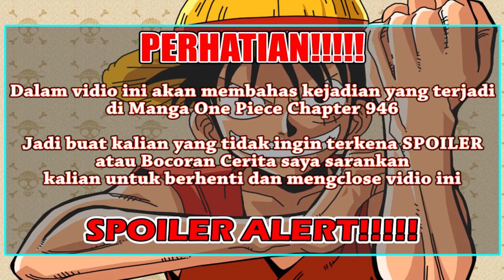SPOILER ONE PIECE 946, Queen Kalah? Luffy Akan Bertarung Dengan Big Mom Yang Mengamuk Lagi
Terimakasih banyak kalian telah meluangkan waktu untuk menonton vidio saya yang berjudul "SPOILER ONE PIECE 946, Queen Kalah? Luffy Akan Bertarung Dengan Big Mom Yang Mengamuk Lagi"